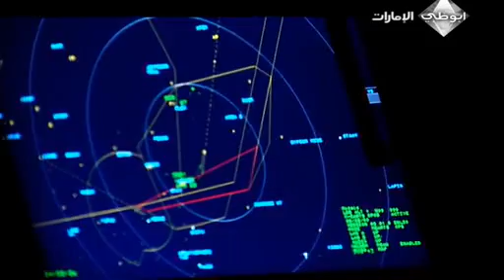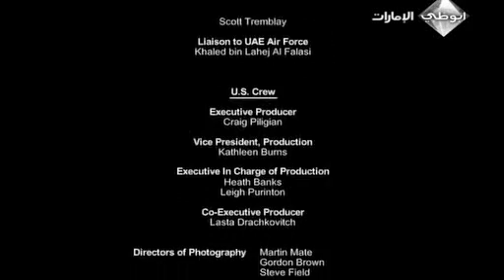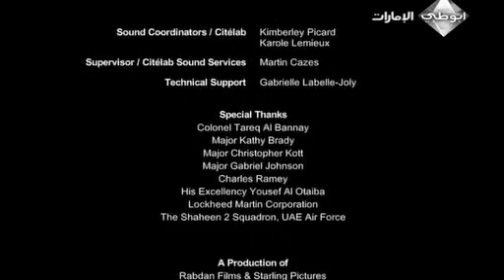MyTube UAE Desert Falcon Part 3 of 3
UAE's top guns spread their wings

The dramatic scene is not from actual combat, but from a new documentary called Desert Falcons that follows 140 fighter pilots and maintenance staff during two weeks of aerial combat games called Red Flag held in Nevada last year.